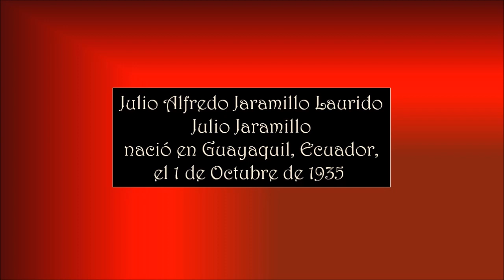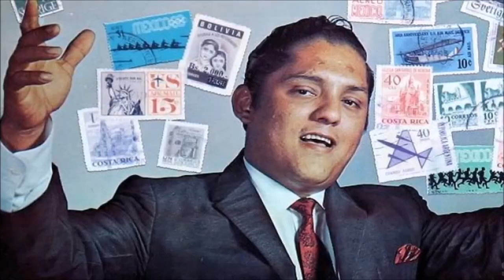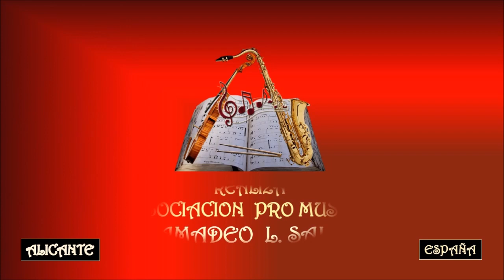JULIO JARAMILLO – BLANCAS AZUCENAS - Asociación Pro Música AMADEO L. SALA.